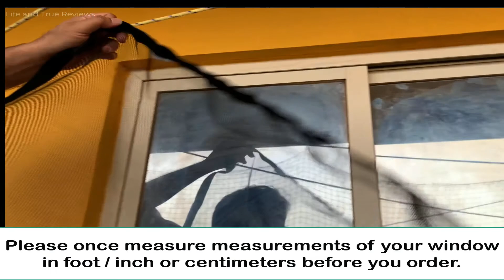Mosquito mesh for sliding windows |full installation of mosquito net |घर पे मच्छर जाली बनाना सीखे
Mosquito Net Price ❤️